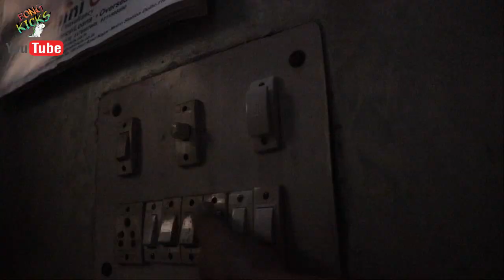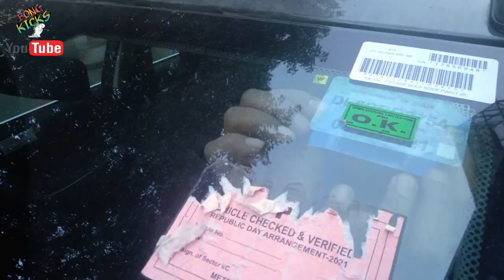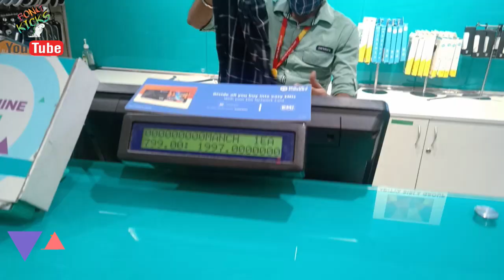India Gate Area Covered , Central Vista Project start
My gadget --
Camera Canon 200D

Canon 10-18mm lens

Canon 50mm lens

Boya MM1 mic

Boya BYM1 mic

Action Cam

Riding Jacket

Riding Gloves

Riding Knee Guard

Riding Boots